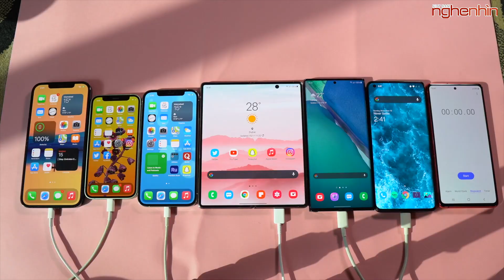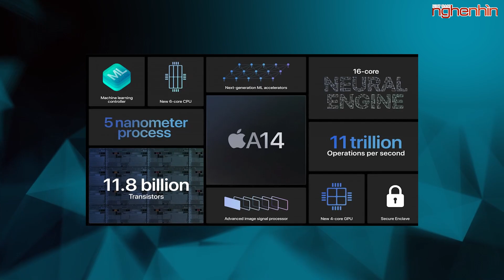Galaxy S21 Ultra lộ điểm benchmark kém hơn cả iPhone 12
- Galaxy S21 Ultra lộ điểm benchmark, thông số RAM và chip được xác nhận
- Việt Nam sân chơi đầu tiên của OPPO Reno5 tại Đông Nam Á
- Samsung sẽ phát hành 4 smartphone màn hình gập năm 2021